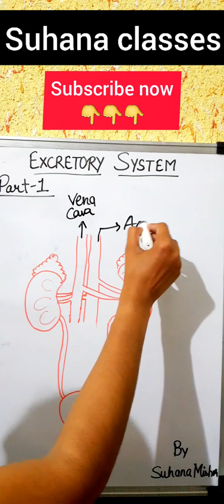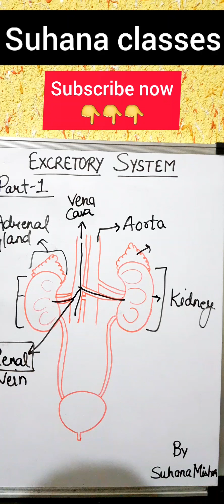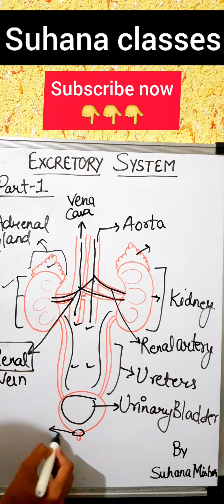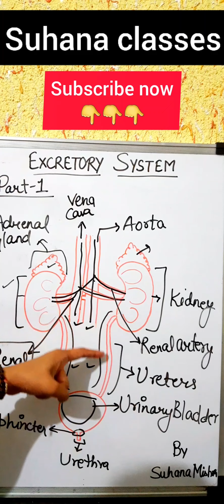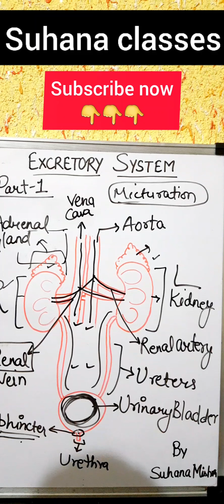Excretory system part-1 by suhani mishra/biology teacher